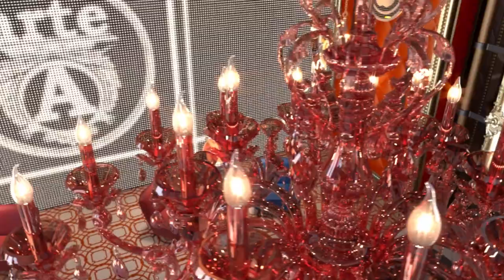Arte Cheras Project @ Taman Midah, Cheras